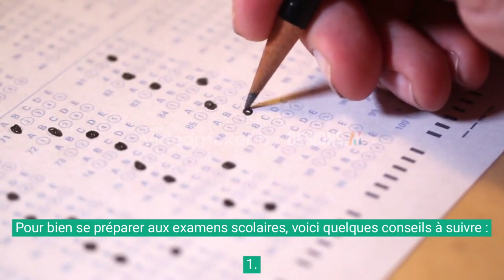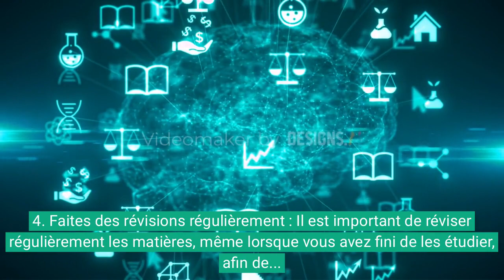se préparer aux examens scolaire part1 الاستعداد للامتحانات جزء1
Pour bien se préparer aux examens scolaires, voici quelques conseils à suivre :

1. Fixez des objectifs réalisables : Définissez vos objectifs en termes de matières à étudier et de notes cibles, et fixez-vous des étapes intermédiaires pour les atteindre.

2. Planifiez votre temps : Créez un calendrier d’étude détaillé qui vous permettra de répartir votre temps de manière efficace entre les différentes matières.

3. Utilisez des techniques d’étude efficaces : Il existe de nombreuses techniques d’étude différentes, telles que la méthode des flashcards, la prise de notes, les fiches récapitulatives, etc. Trouvez celle qui convient le mieux à votre style d’apprentissage et utilisez-la régulièrement.

4. Faites des révisions régulièrement : Il est important de réviser régulièrement les matières, même lorsque vous avez fini de les étudier, afin de consolider les connaissances dans votre mémoire à long terme.

5. Tenez compte de votre bien-être : Assurez-vous de dormir suffisamment, de manger sainement et de faire de l’exercice régulièrement pour maintenir votre bien-être physique et mental.

6. Demandez de l’aide : Si vous rencontrez des difficultés, n’hésitez pas à demander de l’aide à un enseignant ou à un tuteur.